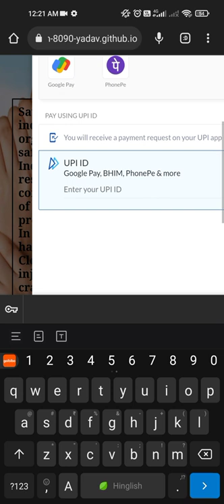Web Development Intern at Spark Foundation .. project : Payment gateway